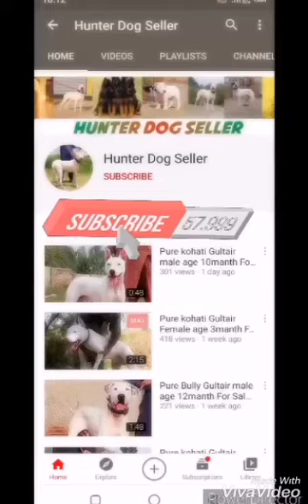All Breeds Dogs Seller Peshawar dog center all pakistan cargo system available WhatsAp 03085592452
Peshawar Dogs Center Kpk Dogs Seller In All Pakistan cargo system available Peshawar City 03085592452 📞call and WhatsApp number

Har. nasal ka janwar mil skata hai or is num par rabta kare call and WhatsApp number and all Breeds Dogs Seller Peshawar dog center Kpk Dogs Seller, pure Breeds Dogs, Pure kohati Gultair.,

pure  Bully Gultair, pure Bully,                                                      pure Bhagyari Dogs,    pure labrador dogs,   pure Russian Dogs,          Full Friendly dogs full Fimley Dogs All Breeds Dogs Seller.                                                   Kohati Gultair.

 Bully Gultair.                                          Bhagyari Dogs.                                               Russian Dogs.                                        Labrador Dogs.                                      Afghani dogs.                                   Boll dogs.                                     Full Fighter Dogs Full Security Dogs               All Breeds Dogs                                               Kpk Dogs Pakistan Dogs                                     Peshawar Dogs.                                                     Bully Dogs Boll dogs.

Peshawar Dog Center Kpk Dogs Seller In All Pakistan cargo system available Peshawar City 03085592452 📞call and WhatsApp number